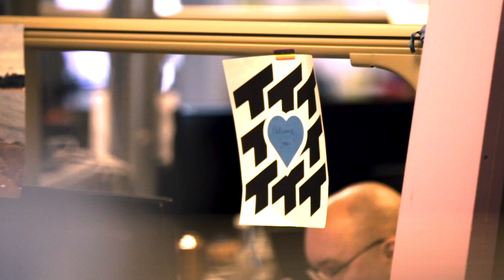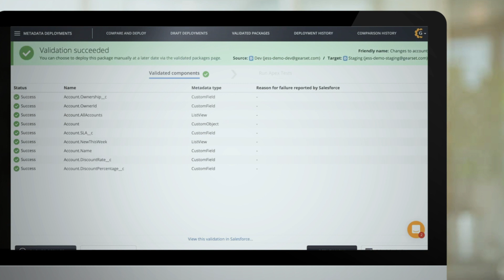20,000 Salesforce deployments with Gearset: Customer success story with Traction On Demand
Consultancy firm, Traction on Demand, has left the pain of Salesforce change sets behind and are now performing fast, automated Salesforce deployments with Gearset. See how Gearset has saved them thousands of hours on their releases.

About Gearset: Gearset is the leading Salesforce DevOps platform, with powerful solutions for metadata and CPQ deployments, CI/CD, automated testing, sandbox seeding and backups. It helps Salesforce teams apply DevOps best practices to their development and release process, so they can rapidly and securely deliver higher-quality projects. Get full access to all of Gearset's features for free with a 30-day trial